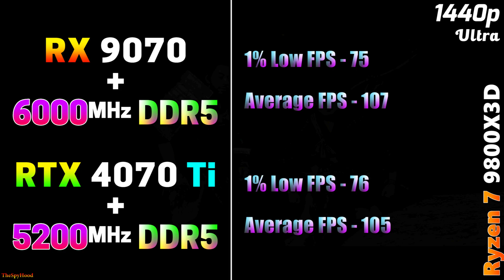RX 9070 + 6000MHz DDR5 vs RTX 4070 Ti + 5200MHz DDR5 | PC Gameplay Tested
RX 9070 + 6000MHz DDR5 vs RTX 4070 Ti + 5200MHz DDR5 | PC Gameplay Tested in 1440p and 4K

System Specs :
Operating System : Windows 11 Pro 64 Bit
CPU : AMD Ryzen 7 9800X3D (Gigabyte X870E Aorus Master)
GPU 1 : AMD Radeon RX 9070 16GB
GPU 2 : NVIDIA GeForce RTX 4070 Ti 12GB
CPU Cooler : MSI MAG Coreliquid C360 AIO Liquid Cooler
PSU : Asus ROG Thor Platinum II 1200W
RAM 1 : 4*16GB DDR5 6000MHz
RAM 2 : 4*16GB DDR5 5200MHz